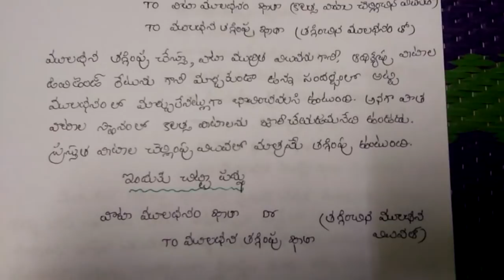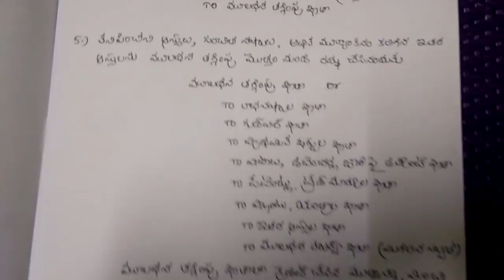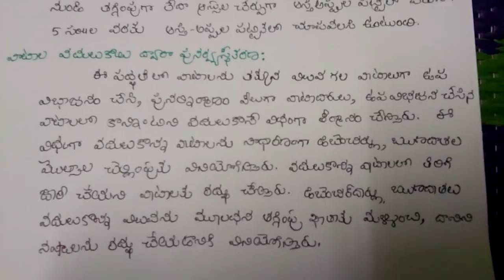J A O Internal Reconstruction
Corporate Account S